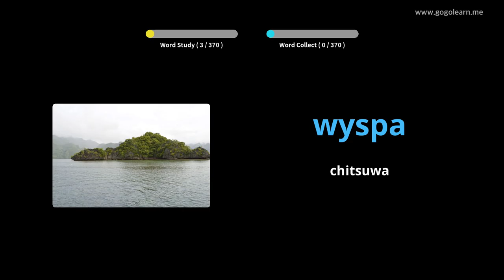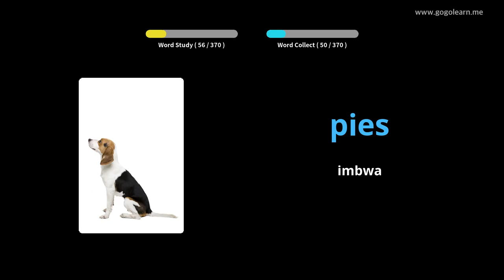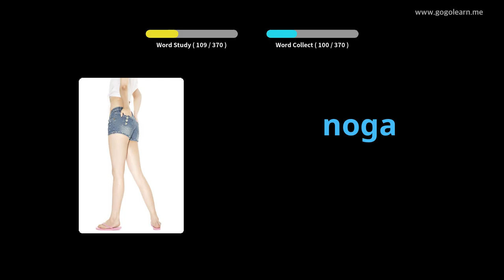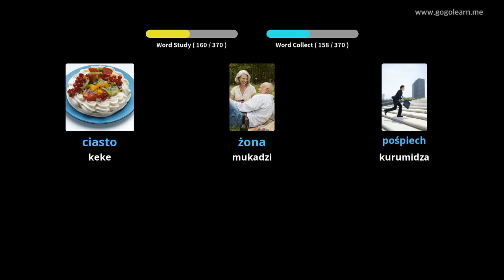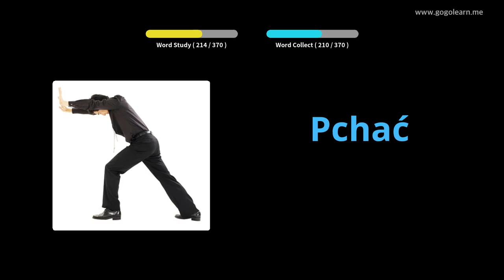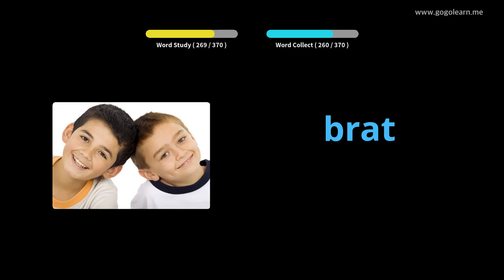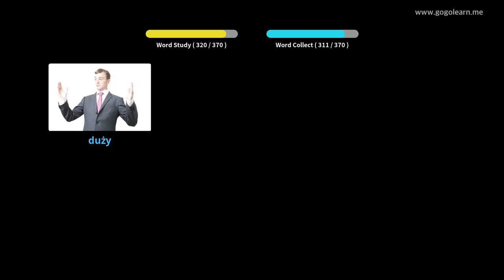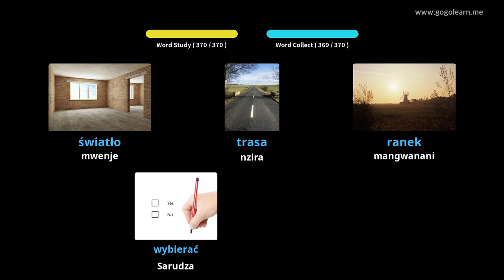Polish Vocabulary Sekondari 1 | Golearn